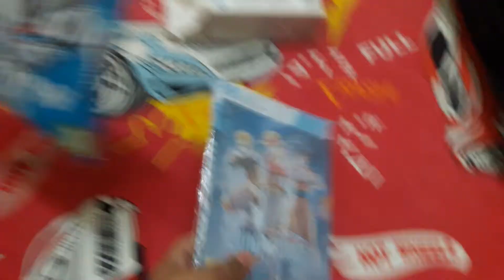Today is my big brother's birthday